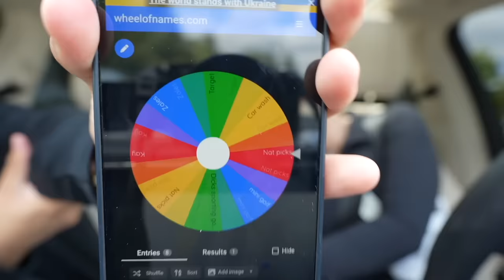SAYING YES TO MY BOYFRIEND FOR 24 HOURS *Help*